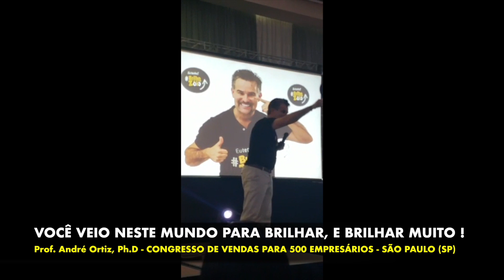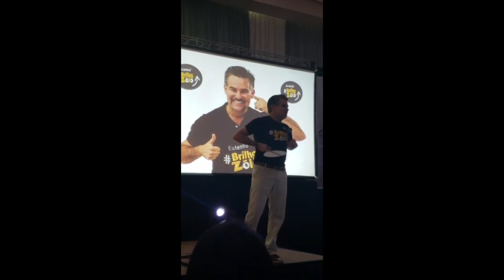ACREDITE MAIS EM VOCÊ E VENDA MAIS - TÉCNICAS DE VENDAS - ANDRÉ ORTIZ PHD VENDAS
- PALESTRA MOTIVACIONAL - TECNICAS DE VENDAS - CURSO DE VENDAS - COMO VENDER MAIS O Palestrante Motivacional e Palestrante de Vendas Certo para sua Convenção de Vendas!

Curso de Vendas | Palestra Motivacional | Tecnicas de Vendas

CREIA MAIS EM VOCÊ .

Muitas pessoas acreditam em DEUS, porém, esquecem de acreditar em si mesmas, você é uma destas pessoas? André, não entendi...Se você não entendeu assista este pequeno trecho de encerramento da palestra COMO BRILHAR MAIS EM VENDAS e BORABRILHAR !

- A Palestra de Vendas mais Assistida do Brasil - Sob medida para Convenção de Vendas !

SE INSCREVA GRATUITAMENTE NO MEU CANAL DO YOUTUBE E TENHA DIARIAMENTE VÍDEOS SOBRE DICAS DE VENDAS, DICAS DE MOTIVAÇÃO, DICAS DE LIDERANÇA E DICAS DE ORATÓRIA PARA TREINAR E MOTIVAR SEUS VENDEDORES!

- A TV do Vendedor Brasileiro !

Facebook e Linkedin: Palestrante André Ortiz